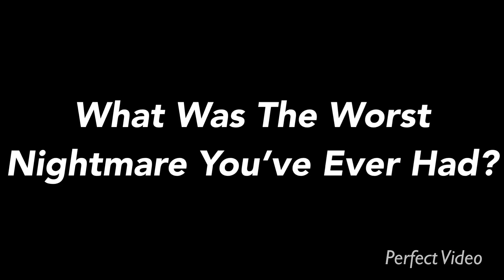BSF Movie Skrap's Nightmare [ReUploaded]